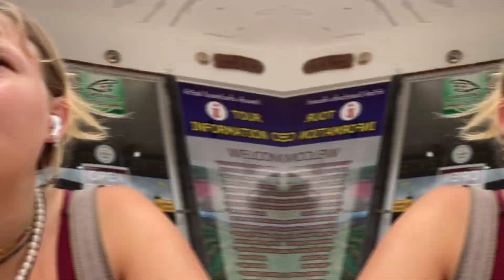🔜Pai, Halloween🎃, happy / vermissen / beides…